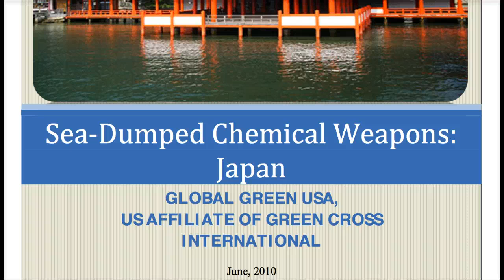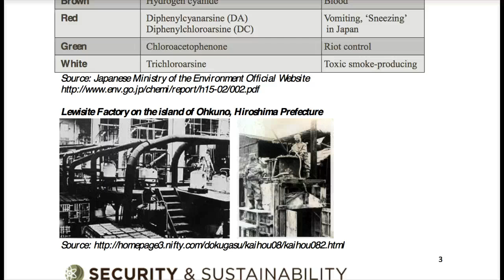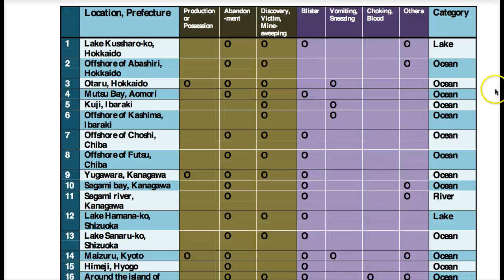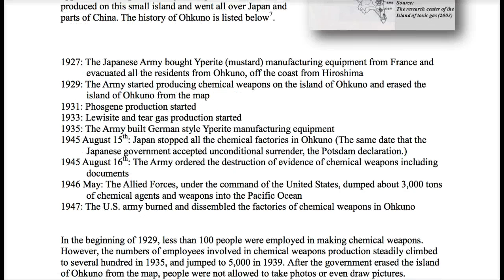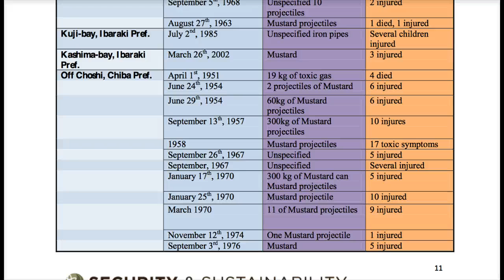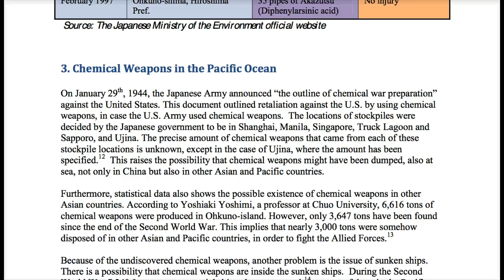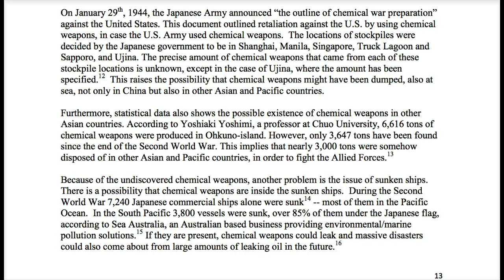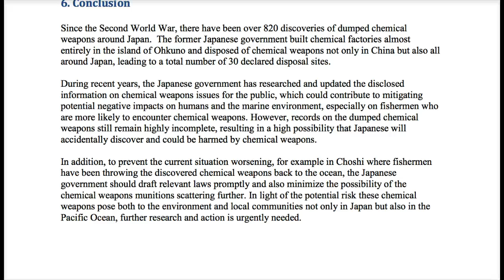JAPAN/US post WWII Dumps TONS of TOXIC CHEMICALS in PACIFIC OCEAN, LAKES, RIVERS!!!!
Japan post WWII Dumps TONS of TOXIC CHEMICALS in PACIFIC OCEAN, LAKES, RIVERS!
The Japanese government has reported that 44 chemical weapon dumping sites exist inside and offshore the current Japanese territory.  However, the government is concerned that there could be more dumpsites, up to 138, including 29 in water -- the ocean, rivers and lakes -- which could STILL pose health risks.  The five major types of chemical weapons produced by the Japanese Army before the Second World War were Mustard, Lewisite, Hydrogen Cyanide, DA and DC.
Toxic liquid: 1,845 tonnes, which was directly sent to ships by using long pipe.  Toxic liquid can: 930 tonnes
Vomiting (Sneezing) agents: 990 tonnes
Riot control agents: 7 tonnes
60 kg toxic gas projectiles: 13,272
10 kg toxic gas projectiles: 3,0366, 616 tons of chemical weapons were produced in Ohkuno-island alone!
Most of the chemical weapons were dumped by either the Japanese Army or the Allied Forces mainly under the command of the U.S. between 1945 and 1948. In other words, massive amounts of chemical weapons were dumped in a relatively short period around the end of World War II.
After the Japanese government accepted the unconditional surrender on 15th August, 1945, most of the unused chemical weapons were incinerated and dumped in the ocean, or directly dumped in the ocean mainly under the command of the U.S. Army. Some weapons, however, were dumped by the Japanese Army during and right after the end of WWII. This is because sea-dumping was regarded as one of the safest methods to dispose of chemical weapons, especially for human health.
Table 2 lists some locations of the major sea-dumped Japanese chemical weapons, not including bullets filled with chemicals, ordered to be disposed of by several countries.

SINKING SHIPS
7,240 Japanese commercial ships alone were sunk -- most of them in the Pacific Ocean. In the South Pacific 3,800 vessels were sunk, over 85% of them under the Japanese flag.